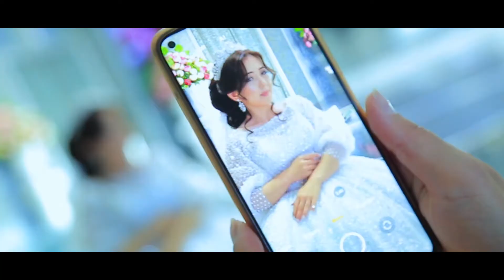Свадебный клип туркменабат 06/09/2021